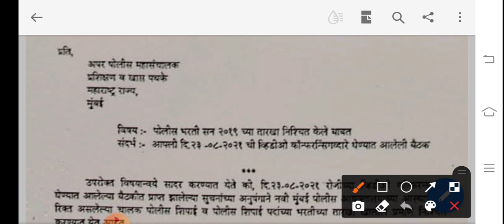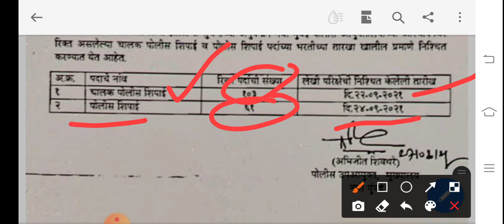पोलीस शिपाई आणि पोलीस चालक यांच्या सुद्धा तारखा जाहीर..गणपती नंतर या तारखेला होणार परीक्षा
पोलीस भरतीचे जम्बो 30000 चे पुस्तक मिळवण्यासाठी खालील लिंक वर क्लिक करा

आपल्या पोलीस भरतीच्या अभ्यास रुपी चळवळीत सहभागी व्हा. *गर्दीतून वर्दी मध्ये येण्यासाठी आपल्या डिजिटल प्लॅटफॉर्मवर सहभागी व्हा.*
*पोलीस भरती बद्दल A to Z तयारी साठी* आपले मिशन महाराष्ट्र पोलीस पुरस्कृत *Swarajya Career Academy* हे अँप आजच Download करा. 👇🏻

 *Follow us -*

Link-